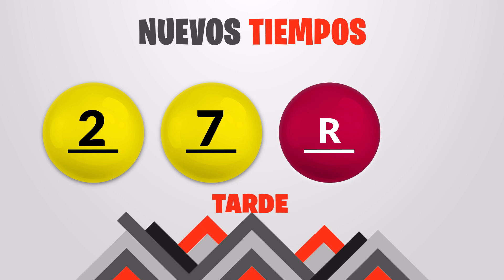Sorteo 1:00pm Nuevos Tiempos y 3 Monazos Medio día del Miercoles 2 de febrero del 2022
Resultados Nuevos Tiempos y 3 Monazos del día Miércoles 2 de Febrero
Resultados de Nuevos Tiempos miercoles dos de Febrero de 2022
Resultados de las loterias de Costa Rica del miercoles dos de Febrero de 2022
Resultados del sorteo dos de Febrero
Qué número jugó en nuevos tiempos el miercoles dos de Febrero de 2022
Qué número jugó en 3 Monazos el miercoles dos de Febrero de 2022
Sorteo de nuevos tiempos miercoles dos de Febrero de 2022
Sorteo de las loterias del miercoles dos de Febrero de 2022
Sorteo Nuevos Tiempos 1:00PM
Sorteo 3 Monazos 1:00PM
Sorteo Premia 2 1:00PM
loterias de Costa Rica del dia miercoles 2 de Febrero de 2022

Nuevos Tiempos 1:00PM Medio dia
Nuevos Tiempos 1:00PM Medio dia hoy
Nuevos Tiempos 1:00pm Medio dia resultados
Nuevos Tiempos 1:00pm Medio dia resultados hoy

Nuevos Tiempos 1:00pm Tarde
Nuevos Tiempos 1:00pm Tarde hoy
Nuevos Tiempos 1:00pm Tarde resultados
Nuevos Tiempos 1:00pm Tarde resultados hoy

3 Monazos 1:00pm Medio dia
3 Monazos 1:00pm Medio dia hoy
3 Monazos 1:00pm Medio dia resultados
3 Monazos 1:00pm Medio dia resultados hoy

3 Monazos 1:00pm Tarde
3 Monazos 1:00pm Tarde hoy
3 Monazos 1:00pm Tarde resultados
3 Monazos 1:00pm Tarde resultados hoy

3 Monazos 1:00pm Medio dia
3 Monazos 1:00pm Medio dia hoy
3 Monazos 1:00pm Medio dia resultados
3 Monazos 1:00pm Medio dia resultados hoy
Nuevos Tiempos 1:00 PM Medio dia
Nuevos Tiempos 1:00 PM Medio dia hoy
Nuevos Tiempos 1:00 pm Medio dia resultados
Nuevos Tiempos 1:00 pm Medio dia resultados hoy

Nuevos Tiempos 1:00 pm Tarde
Nuevos Tiempos 1:00 pm Tarde hoy
Nuevos Tiempos 1:00 pm Tarde resultados

Nuevos Tiempos 1:00 pm Tarde resultados hoy

3 Monazos 1:00 pm Medio dia
3 Monazos 1:00 pm Medio dia hoy
3 Monazos 1:00 pm Medio dia resultados
3 Monazos 1:00 pm Medio dia resultados hoy

3 Monazos 1:00 pm Tarde
3 Monazos 1:00 pm Tarde hoy
3 Monazos 1:00 pm Tarde resultados
3 Monazos 1:00 pm Tarde resultados hoy

3 Monazos 1:00 pm Medio dia
3 Monazos 1:00 pm Medio dia hoy
3 Monazos 1:00 pm Medio dia resultados
3 Monazos 1:00 pm Medio dia resultados hoy
3 Monazos 1:00 pm Tarde
3 Monazos 1:00 pm Tarde hoy
3 Monazos 1:00 pm Tarde resultados
3 Monazos 1:00 pm Tarde resultados hoy